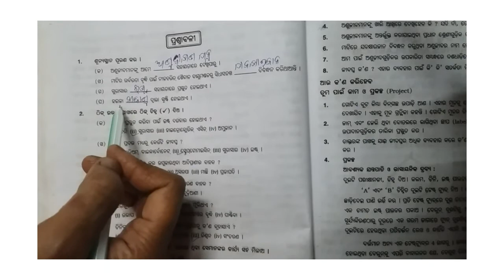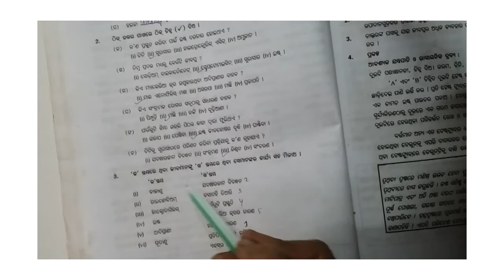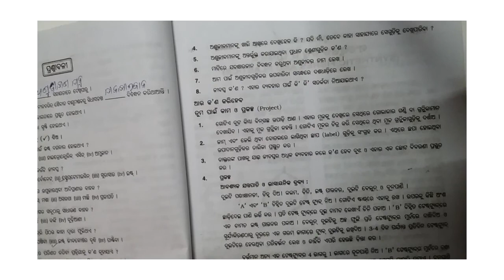E_Learning Class-8,(Science)chapter-2*Part-4#odia.